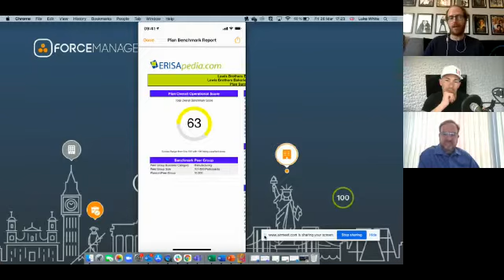Was your CRM made for the 401(k) Industry? If not, check out this episode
The Force Manager 5500 CRM is really gaining momentum in the 401(k) space. I know how hard it is for sales people to really love a CRM, so when I saw this one it really impressed me with some of the ways it SAVED me time instead of taking more of it.

Reach out to Luke White and Lou Ritchie to learn more.